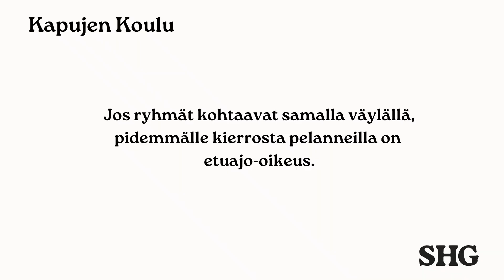Kapujen koulu 12 Etuajo-oikeus